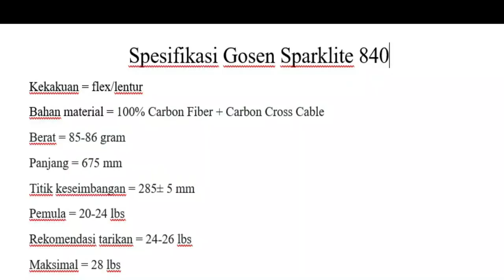Pengalaman Pakai Raket Dari Gosen - Review Pengalaman Gosen Sparklite 840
Kali ini saya akan cerita pengalaman pakai raket ini dan lumayan enak sebagai pemain pemula. Raket ini sudah langka dan kemungkinan tidak akan diproduksi lagi.